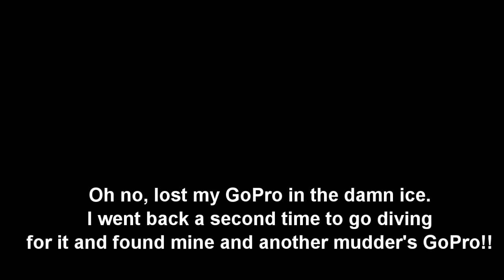Tough Mudder New England, Mt. Snow, Vermont, May 6, 2012 with GoPro Hero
My first Tough Mudder! A great event to show your support for our military.

10+ miles of toughness!